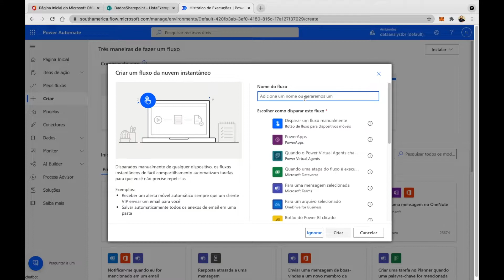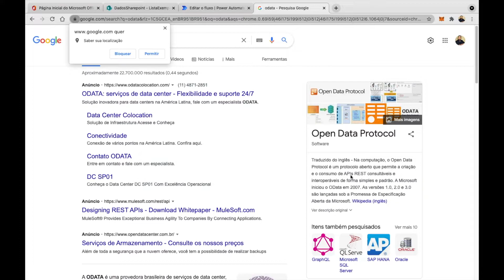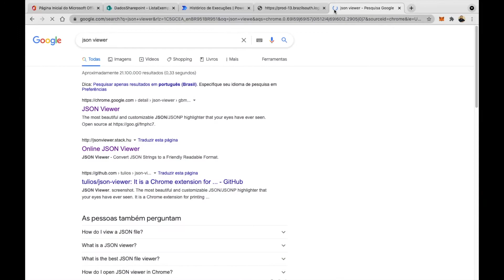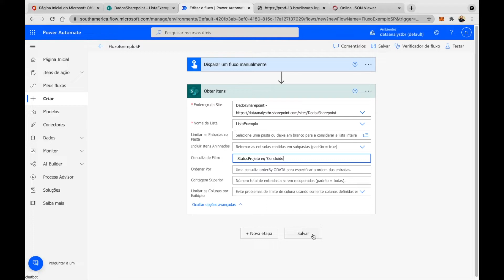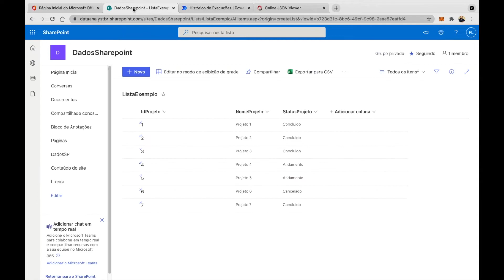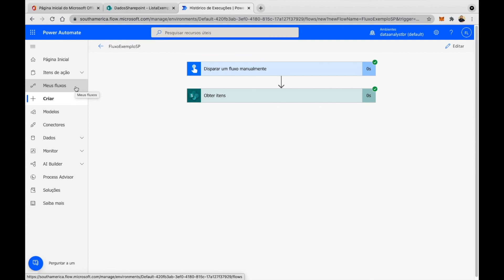[ POWER AUTOMATE ] Consultando Itens de Listas do SHAREPOINT Usando Filtros ODATA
Aprenda a usar o Power Automate para filtrar listas do SharePoint com condicionais utilizando o filtro OData. Neste vídeo, mostramos como criar um fluxo instantâneo no Power Automate para melhorar a performance das suas consultas no SharePoint. Ideal para quem lida com grandes volumes de dados e quer otimizar suas automações.

Curso
↳ Power Automate Elite

0:00 Introdução
0:08 Apresentação do Power Automate
0:18 Filtrando listas do SharePoint
0:35 Explicação sobre o filtro OData
1:00 Criando um fluxo instantâneo
2:00 Adicionando etapas no fluxo
3:00 Testando o fluxo
4:00 Visualizando resultados no JSON Viewer
5:00 Utilizando consultas de filtro OData
6:00 Conclusão e dicas finais